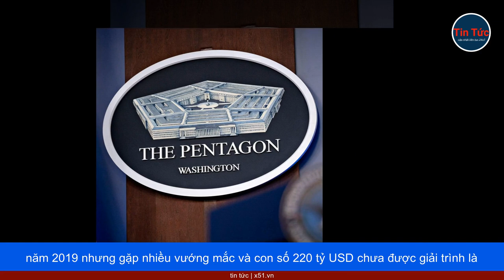ĐỊNH GIÁ VIỆN TRỢ CHO UKRAINE BỊ ĐẨY LÊN HƠN 3 TỶ USD - LỖI KẾ TOÁN ĐÃ GÂY RA NHỮNG VỤ THẤT THOÁT CH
Reuters trong một báo cáo gần đây cho biết Lầu Năm Góc đang gặp một cuộc khủng hoảng về tài chính trong bối cảnh ngân sách quốc gia đối mặt với vụ vỡ nợ kinh hoàng nhất mọi thời đại.